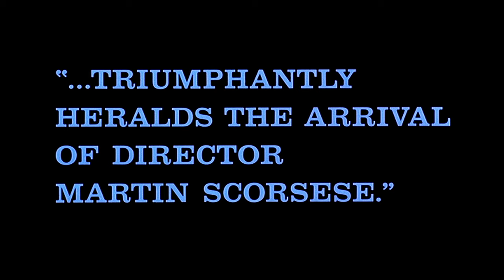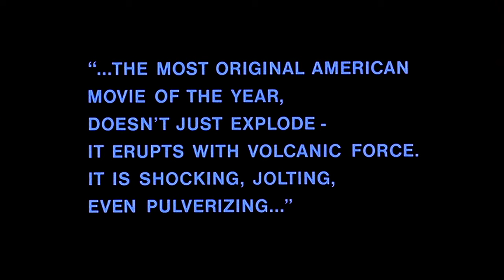Mean Streets (1973) ORIGINAL TRAILER [HD]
Directed by Martin Scorsese. With Robert De Niro, Harvey Keitel, David Proval.
Mean Streets Blu-ray
Mean Streets DVD